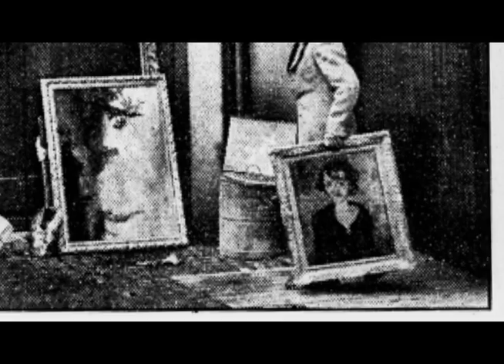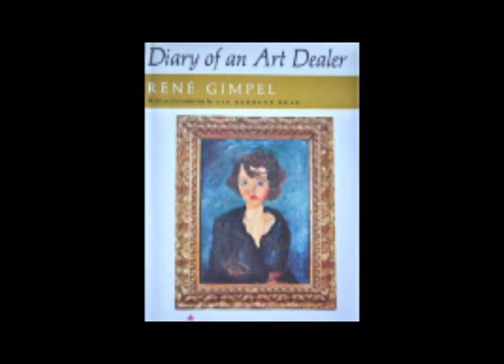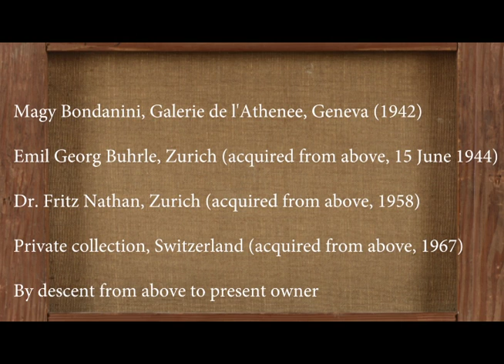Start 13 Olivier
Opening section of RG documentary with a few other sections that include photos.